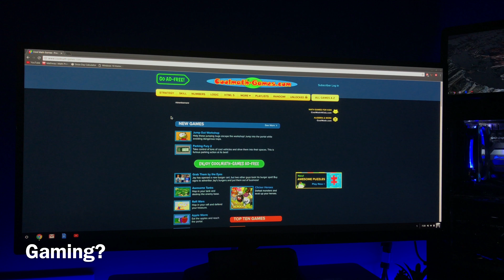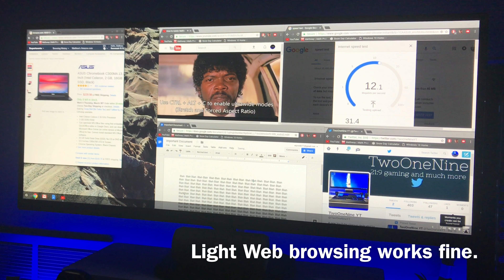GAMING PC VS CHROMEBOOK? ULTRAWIDE SHOWDOWN!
Is a cheap chromebook able to compete with a modern gaming computer on a 21:9 monitor???

Song: Opia - Falling

PC Specs:
CPU: Intel Core i5-4690K 3.5GHz
CPU Cooler: Corsair H80i GT
Motherboard: Asus Z97-A
Memory: Kingston HyperX Fury Black 16GB
Storage: Samsung 850 Pro 512GB
Video Card: EVGA GTX 970 SSC
Monitor: LG 34UM57-P